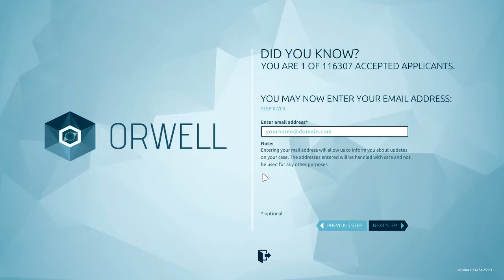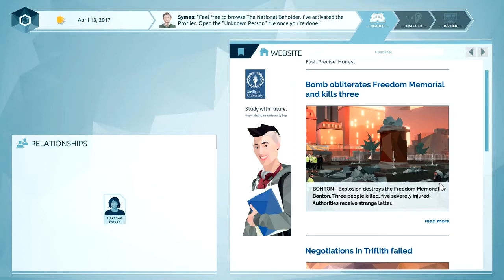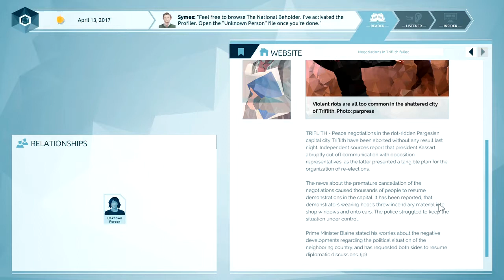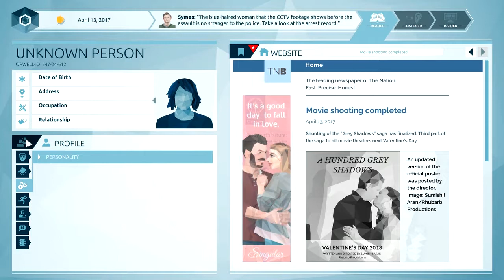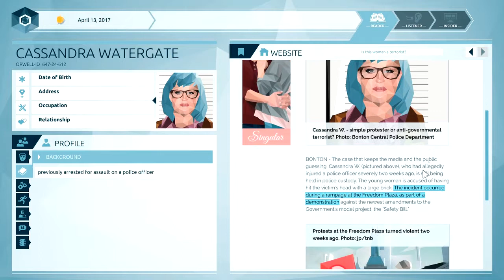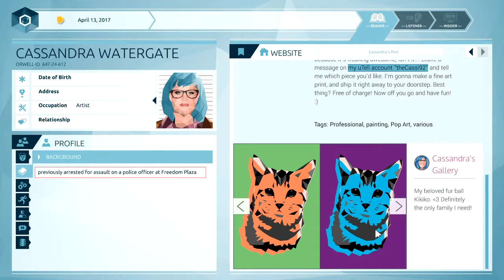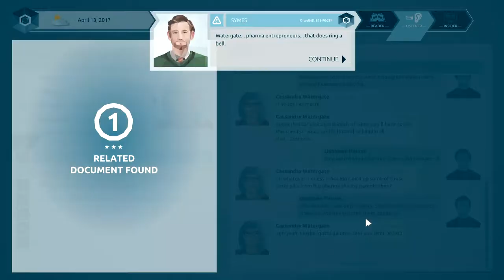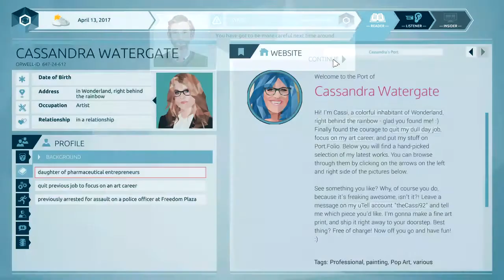WELCOME (Orwell - Part 1)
Today I decided to play something different to change things up a bit. Let me know how you like this game in the comments!